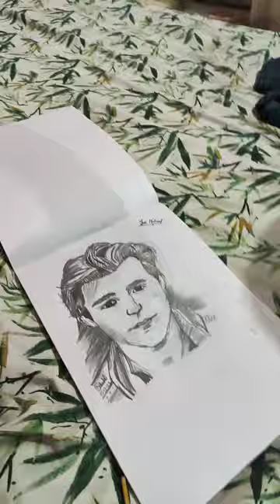How to Draw Tom Holland || Sketch of Tom Holland